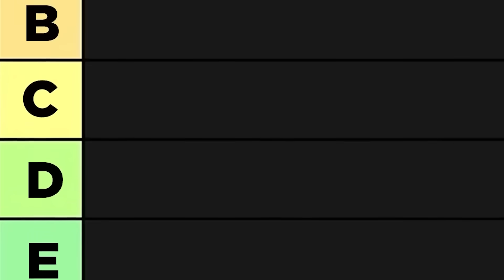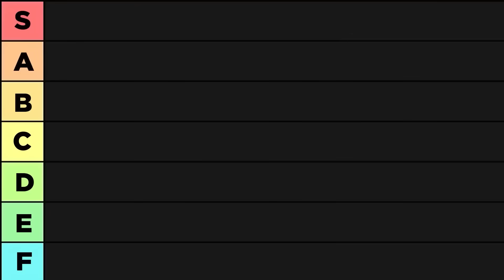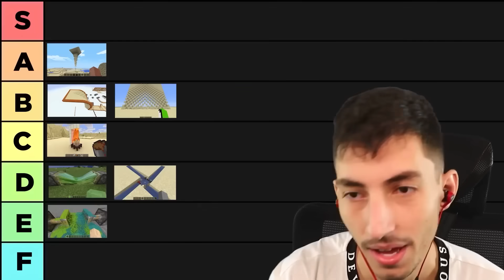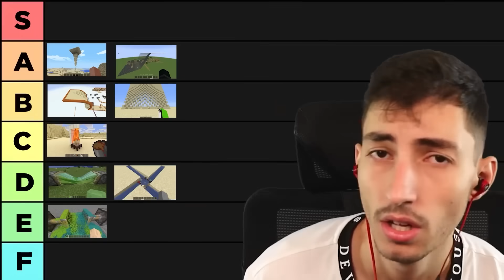O F era do BEM esse Tempo Todo!